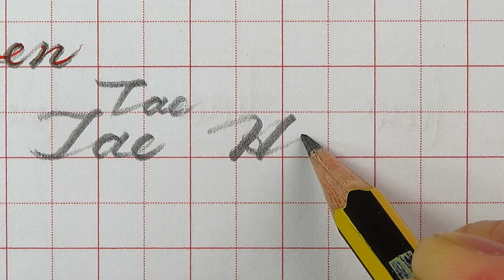영어 필기체 이름 쓰는 법 feat. 김태훈님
영어 필기체 쓰는법. 필기체 이어쓰기